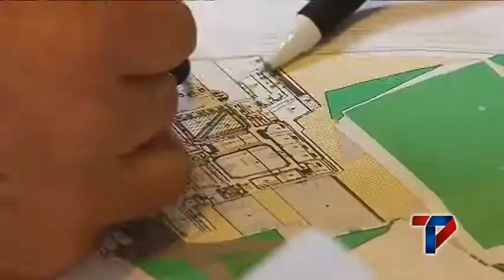PASTO INICIA ACCIONES PARA IMPLEMENTAR JORNADA ÚNICA ESCOLAR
En el propósito de implementar la ‘Jornada Única Escolar’, la Administración Local a través de la Secretaría de Educación presentó ante el Ministerio de Educación, 53 proyectos para construir igual número de establecimientos que permitirán a Pasto ser una de las primeras ciudades en Colombia en lograr este propósito.